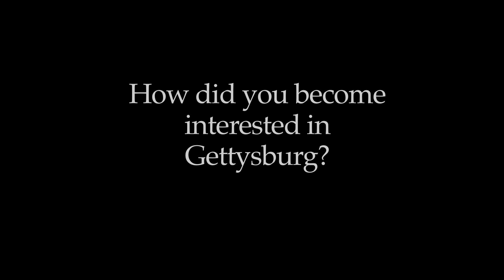A Conversation with Ron Maxwell Director of the Gettysburg Movie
I sat down with Ron Maxwell a few years back to discuss all thing Gettysburg and we covered his movies, politics and his time making the Gettysburg film in 1992. Ron narrated my film on Antietam, Lincoln and Lee at Antietam, which you can watch on Youtube.

KEY MOMENTS

00:00  Importance of Gettysburg 150 Years Later
09:44  How Did You Become Interested in Gettysburg?
11:19  Working with Author, Michael Shaara
14:10  Gettysburg and Gods & Generals Remain Popular
15:28 Why Do You Make Historical Movies?

NEWSLETTER
Twice monthly get our email newsletter alerting you to
upcoming videos and guests coming to the podcast.